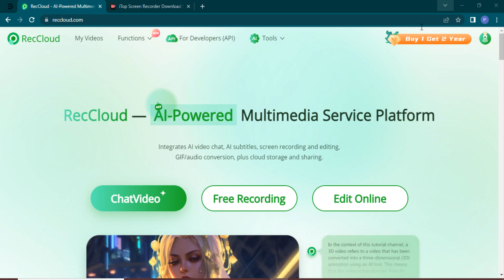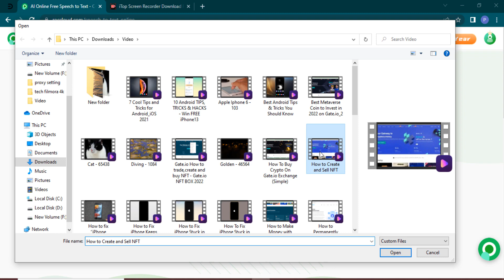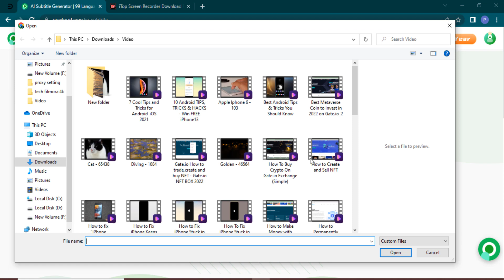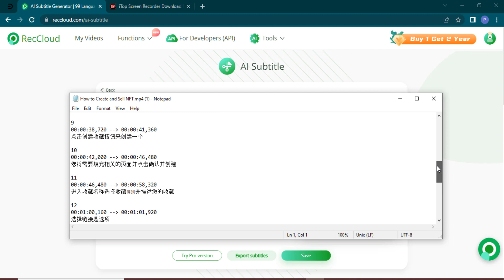AI Chat with Video, AI Subtitles, AI Speech to Text, ChatGPT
Unleash the Power of ChatVideo: AI Chat with Video, Summarize, Subtitle, and More!

AI subtitle allows you to effortlessly add accurate and engaging captions to your videos.

Convert voice to text accurately!